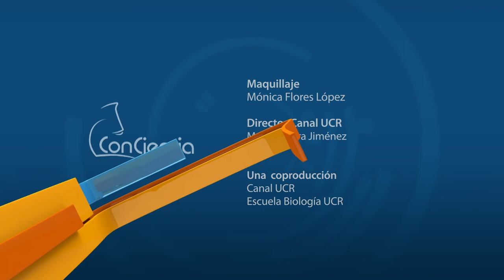ConCiencia: Covid 19, cuando la realidad supera la ficción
En esta entrega de ConCiencia, Gustavo Gutiérrez conversa con el doctor Juan José Romero sobre el curso de la pandemia de COVID-19 en nuestro país.